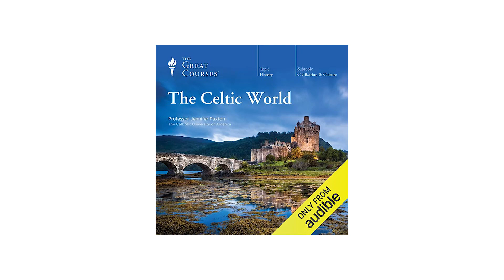I Can't Believe I Never Played Hellblade: Senua's Sacrifice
So I Finally Played... is a series I created at the start of 2020 to give myself an outlet to play games from my backlog the gamers worst enemy. Hellblade: Senua's Sacrifice is one of those games where as soon as I was done finally playing the game... I hated the fact that I'd waited so long to finally play it! Now that I've finally played Hellblade though, let's take a deep dive into why I think this is a must play for any fan of gaming. Enjoy!

Time Codes:

00:00 - Introduction
02:24 - Story Synopsis
12:12 - Story Thoughts
19:07 - History
23:44 - Visuals & Sound
27:54 - Gameplay
32:27 - Conclusion

Hellblade is also on PS4, Xbox One and Nintendo Switch